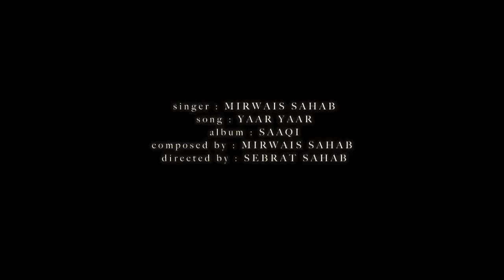New Afghan 2012 song Yaar Yaar by Mirwais Sahab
singer : Mirwais sahab
song : Yaar Yaar
from the album : SAAQI
composed by : Mirwais sahab
directed by Sebrat sahab